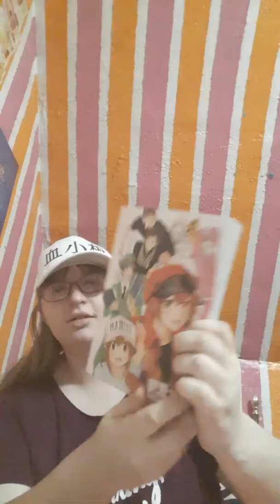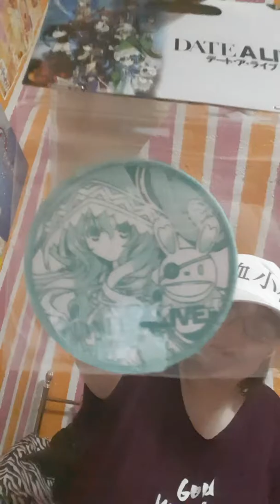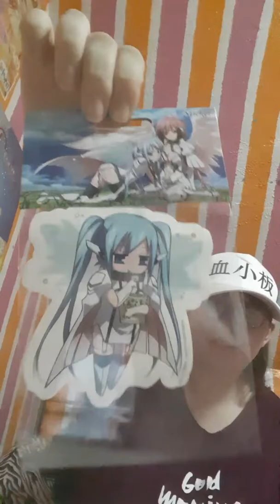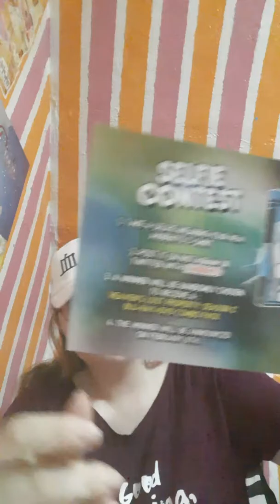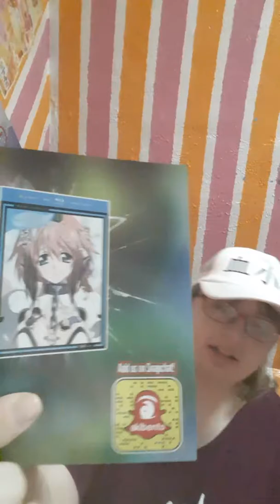Shoulder bag? | January Akibento